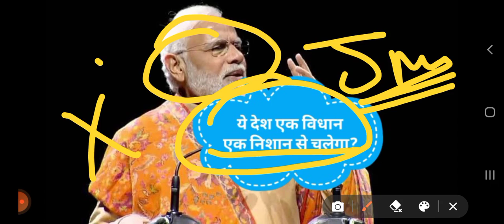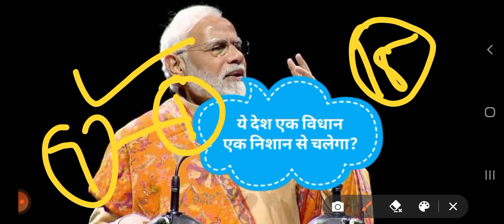Modi In Europe